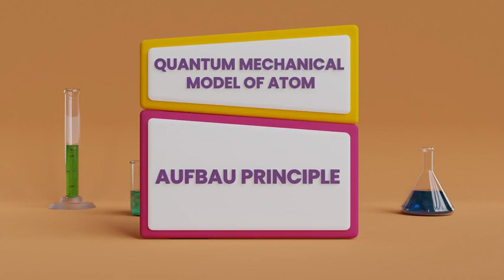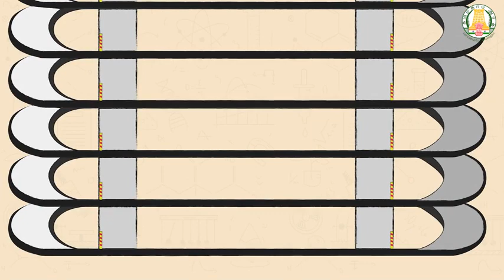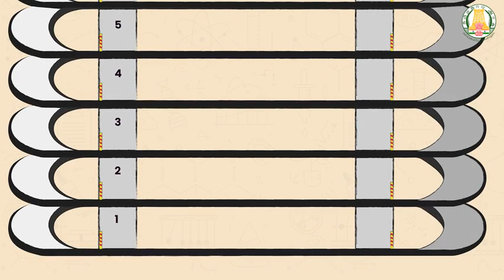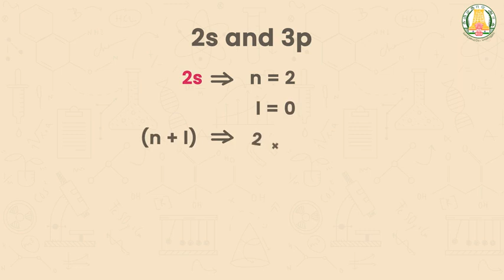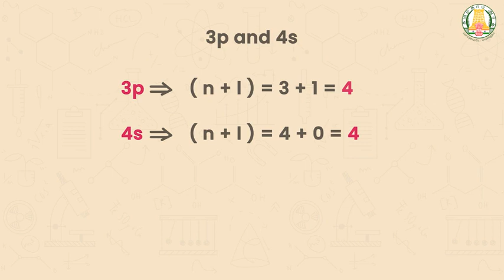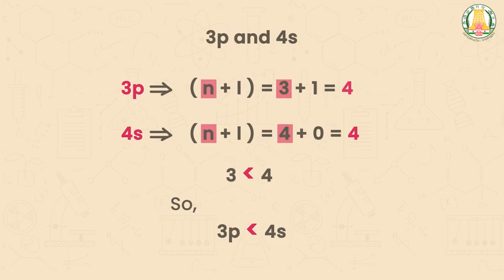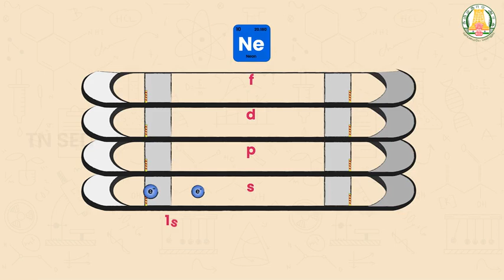Quantum Mchanical Model Of Atom I 11 I Chemistry I Aufbau Principle